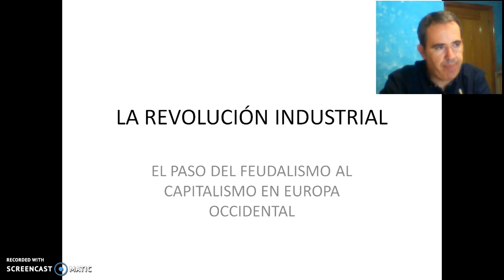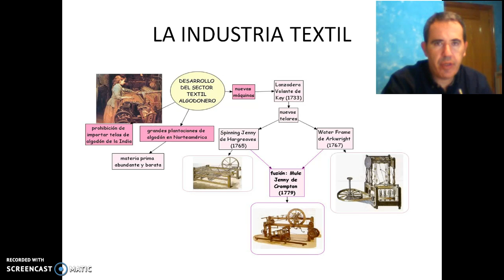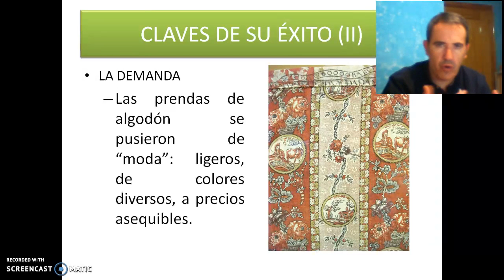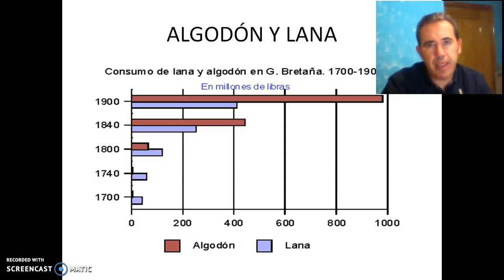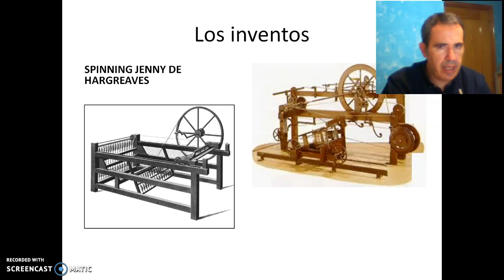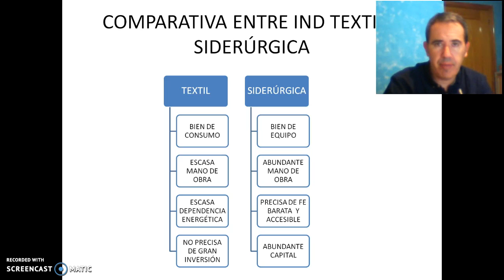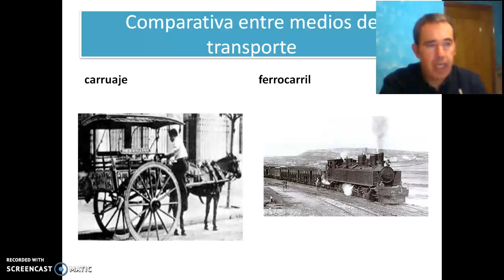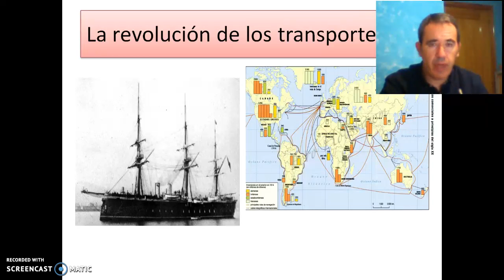La Revolución Industrial (II)